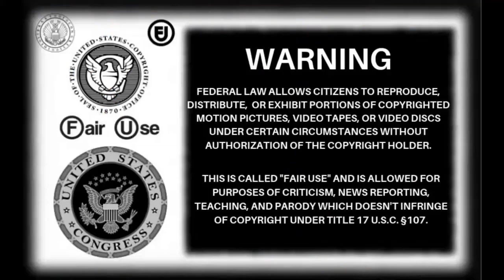SeasideMark: The TMAU Show On Tour! (19/9/24)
The show goes on the road!